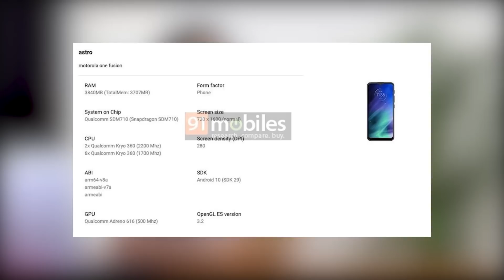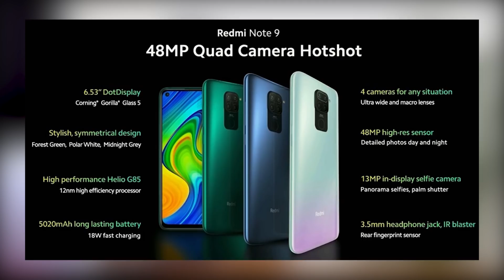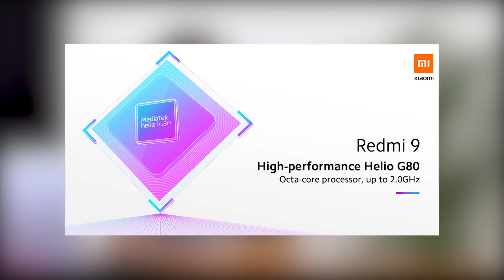TOP 5 UPCOMING PHONES under 20,000 in JULY 2020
This video is about Top 5 Upcoming phones under 20000 in India for July 2020
We have already seen how fantabulous June month was for smartphones under 20000 rupees where we have seen many killer smartphones like Realme X3, Realme X3 SuperZoom, Motorola One Fusion+ and now it's the time to face off the July Month where we are going to see some best upcoming mobile phones under 20000 rupees and not only under Rs 20000 but many of the flagship smartphones like OnePlus Z, Asus 7Z and Realme X3 Pro. But in this video, my main focus is to highlight the mobile phones under the range of 20000 for July month. In short, here you will get Top 5 Upcoming Mobile phones under 20000 in India for July 2020